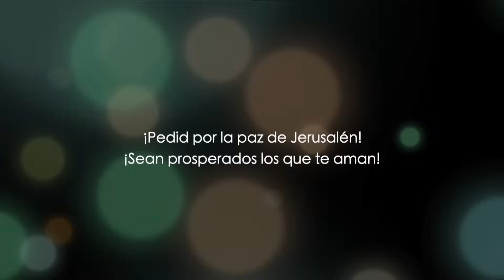¡Porque no hay nada oculto que no haya de Manifestarse! Lucas 8 | Parte 2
Lucas 8, explicado desde una perspectiva hebrea. En este episodio, estaremos estudiando una de las enseñanzas más importantes del Mesías concerniente a que todas las cosas hechas en secreto, saldrán a la luz.

También, el Mesías responde a aquellos que afirman que Su familia lo está buscando, diciendo que Su familia son los que escuchan la palabra de Dios y la hacen.